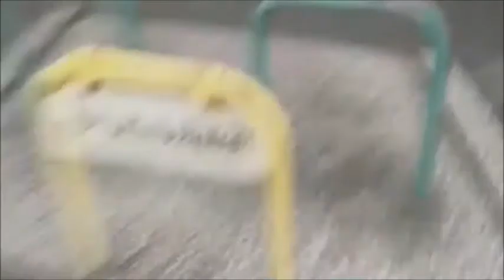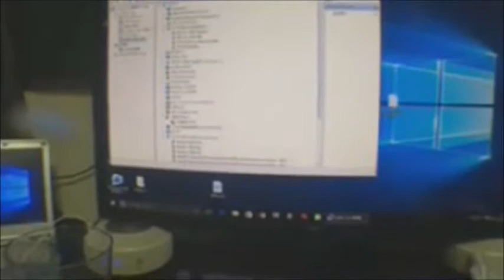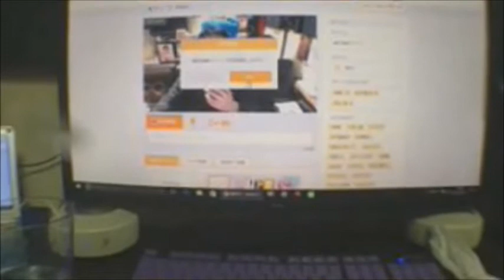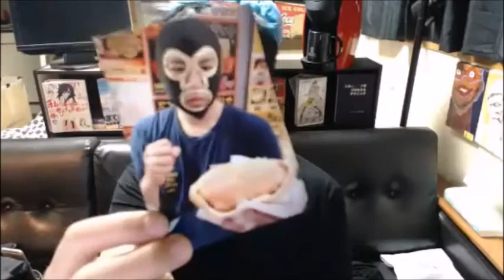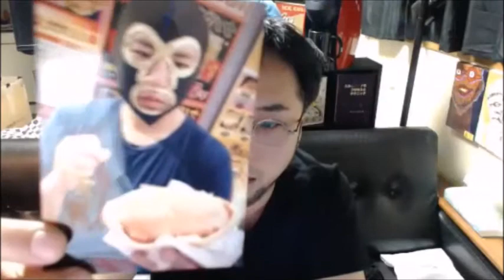【和道】愛する彼女にニコ生コミュ爆破した理由を聞きに来た【ツイキャス】【ふわっち】10/25